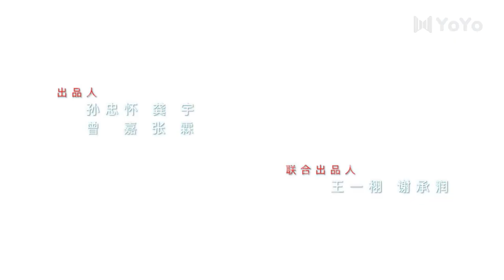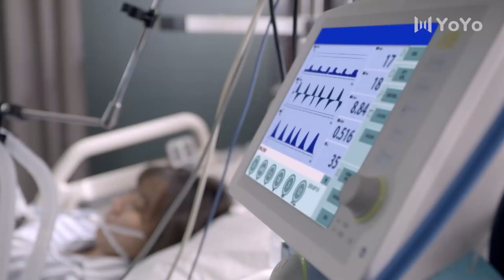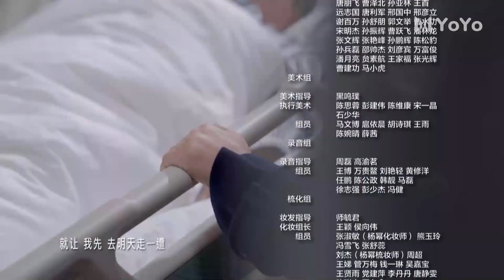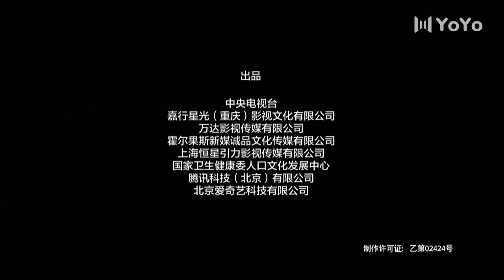【ENG】EP30 谢谢你医生 | Thank you Doctor（杨幂Yang Mi、白宇Bai Yu）